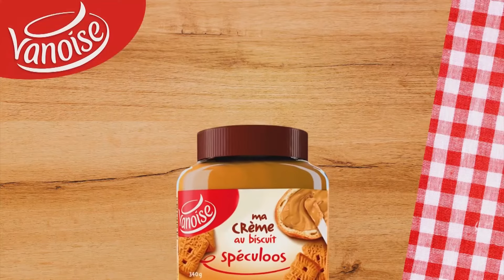Dorades farcies - Har w Hlow Ep 42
Har w hlow vous propose aujourd'hui une recette délicieuse de Dorades farcies au four accompagnée d'une sauce béchamel. Un plat généreux préparé par Seima Jaber .
ورقة محشية في الفرن - حار وحلو - الحلاقة 42
في حار وحلو نقترح عليكم اليوم وصفة ورقة أو وراطة محشية مع الشمبنيون، الشوفرات والبقدنوس... إلى جانبها صلصلة بشاميل مثالية . طبق سخي من تحضير سيماء جابر.